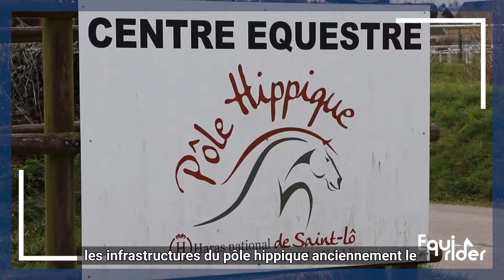ITW#4: Centre équestre de Saint-lô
➡️ Le concept d'Equi-rider est de créer une confrontation à distance entre les clubs et les cavaliers.

🌳 Vous l'aurez compris, Equi-rider a pour but de briser les frontières autour de notre sport favori, et ce en limitant notre impact sur l'environnement !

⌚ Dans notre série ITW, vous découvrirez les clubs, cavaliers et acteurs participant de près ou de loin aux concours Equi-rider : C'est au tour de l'emblématique centre équestre de Saint-lô, figure incontournable des clubs de la Manche (50) !

🐎 Envie de vous lancez ? et engagez-vous !